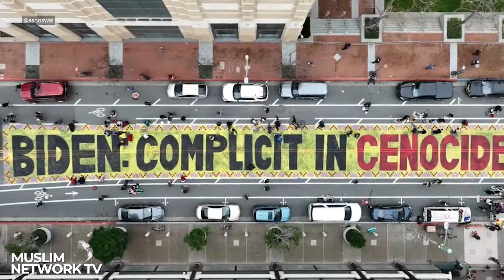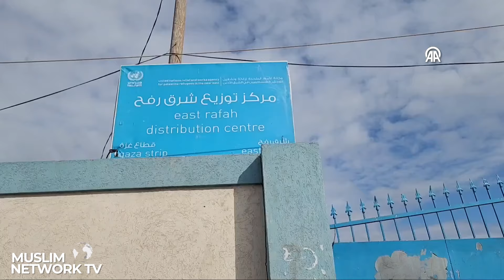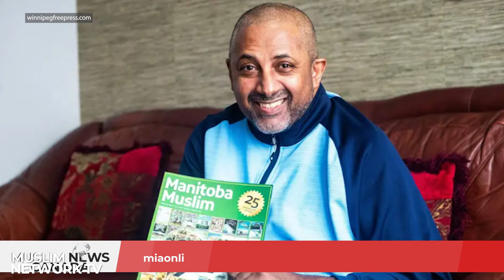Canadian Cities Lit Up Green to Commemorate Quebec Mosque Shooting | Jan 29, 2024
Canadian cities lit up green to commemorate the victims of the Quebec Mosque shooting

News Headlines

114 days of Israel’s indiscriminate war
Israeli ministers call for Israeli settlements in Gaza
Lawsuit against Biden for failing to prevent genocide in Gaza
Pelosi faces backlash for linking pro-Palestinian protesters to Russia
Canada suspends UN funding amid controversy, Palestinians protest
Canada supports Gaza cease-fire, rejects South Africa's ICJ petition
Canadian-Palestinian journalist missing in Gaza
Canada marks the anniversary of the Québec City Mosque Attack
Manitoba Muslim journal celebrates 25 years of publication
Muslims and Jews in Bosnia unite on Holocaust Day for peace